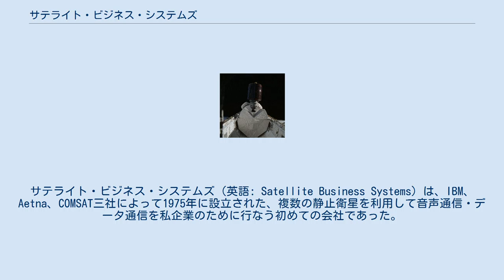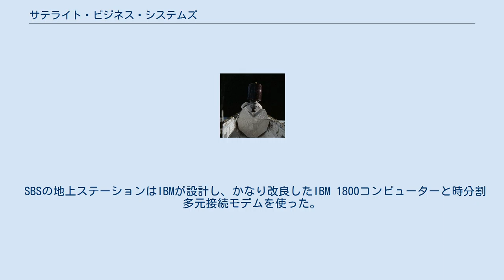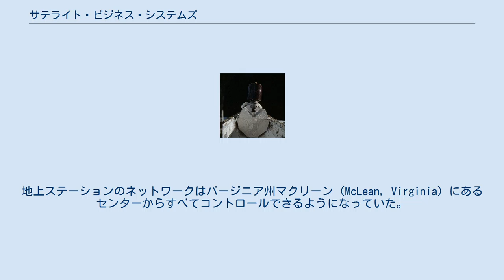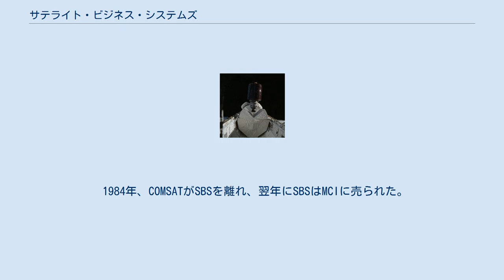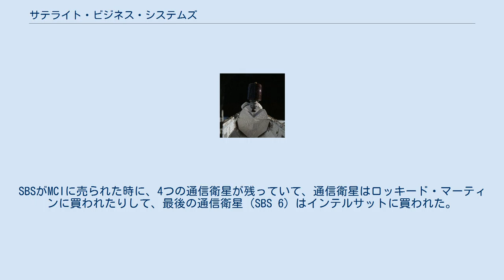サテライト・ビジネス・システムズ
サテライト・ビジネス・システムズ（英語: Satellite Business Systems）は、IBM、Aetna、COMSAT三社によって1975年に設立された、複数の静止衛星を利用して音声通信・データ通信を私企業のために行なう初めての会社であった。
後にIBMが、さらに後にMCIの全社所有になり、1980年代後半にはその事業がほぼ終焉した。
 SBS設立への計画は1970年から、AT&Tの通信分野の独占の分断にも貢献したMCI Communicationsが長い地上ネットワークの設立が必要ない衛星通信の計画を進めていて、翌年ロッキード（通信衛星の製作者）と共同で衛星通信による特別電気通信事業者の許可をFCCから得た。
その後さらなる投資社が必要となり、COMSATが加わった。
1974年にはさらなり投資が必要となり、IBMが選ばれた。
 1975年にはIBMが資本の3分の1を所有していたが、IBMとMCIはエトナ保険会社（Aetna）を加えて、三社によるサテライト・ビジネス・システムズ（略称：SBS）を設立した。
 SBSの通信衛星はKuバンドを利用したので、比較的小さなトランスポンダで済み、利用各企業には有利であると考えられていた。
当時広く使われていたのは、高周波の内のCバンドで、約8フィートのディッシュを必要としていた。
 SBSの地上ステーションはIBMが設計し、かなり改良したIBM 1800コンピューターと時分割多元接続モデムを使った。
地上ステーションのネットワークはバージニア州マクリーン（McLean, Virginia）にあるセンターからすべてコントロールできるようになっていた。
 販売は音声およびデータによる多くの通信が行われている大企業向けて行われ、主要都市に地上ステーションを設置するように勧めていた。
しかしこのアプローチは、必ずしも大企業の賛同は得られたとないえなかった。
また、当時の通信プロトコルは衛星通信には向いてなかった。
 後に、SBSの顧客でもあったISACOMMが中小企業への販売も試みた。
 地上ステーションを設置するコストなどを考慮し、またMCI（後にベライゾン・コミュニケーションズ吸収された企業）やスプリントが地上波を利用したネットワークに成功してきたので、SBSの初期の販売目標は達成が難しくなり、SBSの通信衛星は他の目的に貸し出されたりした。
SBSの販売本部は、その技術センター＆コールセンターと共に、フロリダ州タンパにあった。
 SBS 3はスペースシャトルのPAM-Dステージに収められていた。
 SBSの通信衛星はSBS 1（1980年打ち上げ）からSBS 6（1990年打ち上げ）まで、6つの衛星が打ち上げられて、利用された。
すべてヒューズ・エアクラフトが作り、SBS 6がHS-393ベースだった以外は、すべてHS-376ベースであった。
 通信衛星SBS 3はスペースシャトルの初めての運用ミッションである「STS-5」で、1982年に打ち上げられた。
SBSのエンジニアは、この通信衛星を毎分500回転させて、ある時点で爆発仕掛けで宇宙へ放り出すように設計して、成功した その後、これら衛星はその使命を終えており、墓場軌道にある。
 1984年、COMSATがSBSを離れ、翌年にSBSはMCIに売られた。
その後MCIは、SBSの顧客をほぼ地上波のネットワークへ移行した。
SBSがMCIに売られた時に、4つの通信衛星が残っていて、通信衛星はロッキード・マーティンに買われたりして、最後の通信衛星（SBS 6）はインテルサットに買われた。